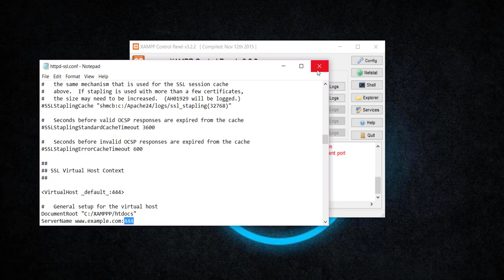J2team Xampp Fix Error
Sản phẩm của Moderator J2TEAM Community